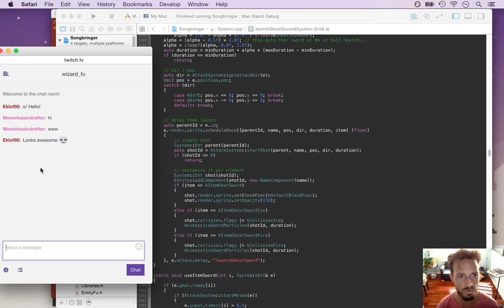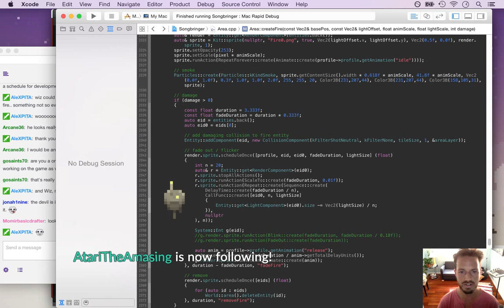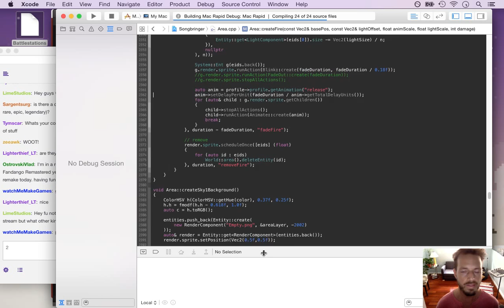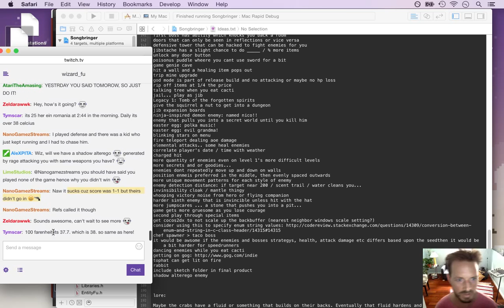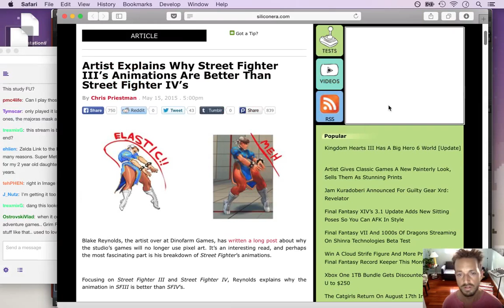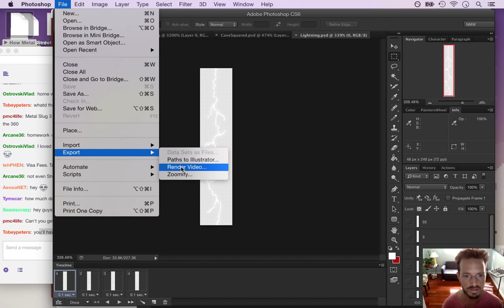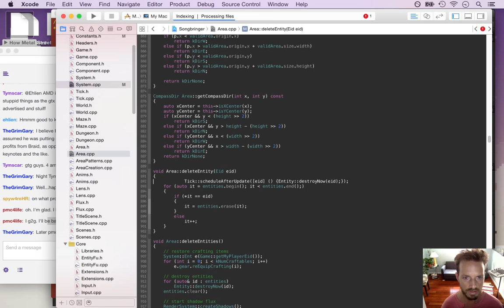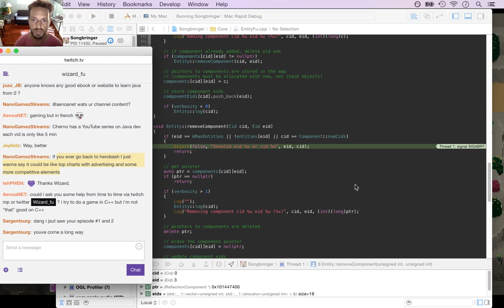Songbringer - Zelda-like Game - Day 190 - Lightning Sword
Today: the lightning sword. The playlist for this series